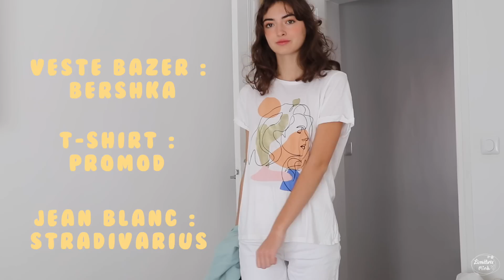MA VRAIE VEILLE + JOUR DE LA RENTRÉE DANS MON NOUVEL APPART !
-10% avec le code LIMITLESSMIND

✧ Clara
✧ 18 ans (aujourd'hui, 4 septembre 2004)
✧ Prépa ECG (maths approfondies, HGGCM)
✧ passionnée par l'Organisation, le Montage Vidéo, la Mode, la Beauté, la Déco, la Lecture.

→ Sur ma chaine, je partage mes conseils par rapport aux études, productivité, motivation. Mais aussi, mes lectures et mes recettes prefs. Et mon quotidien d'adolescente. La positivité et le NO-prise de tête sont au rendez-vous !

Mon tiktok : limitlessmind_ytb

🎬 FINAL CUT PRO X (logiciel de montage)
🎥 CANON EOS 800D (caméra) + iPhone 13 pro max
💻 MACBOOK AIR 2017
👩🏻‍💻 TABLETTE GRAPHIQUE M10K GAOMON

Music by Jonah Zed - low life in love (feat. Eric Reprid)

Clara 💕